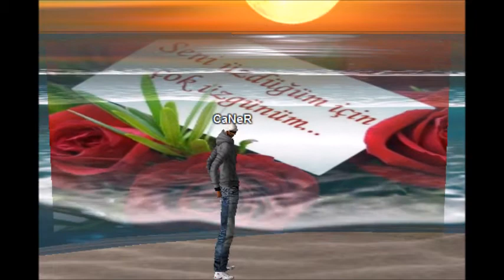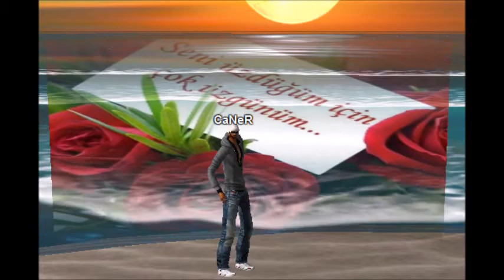Imvu Animation Flag Sevgilim Özür Dilerim Turkish Music Song Love Romantic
❤️ Open me  ヾ╲(｡◕‿◕｡)╱ ❤️

►Like👍 for more IMVU soon!